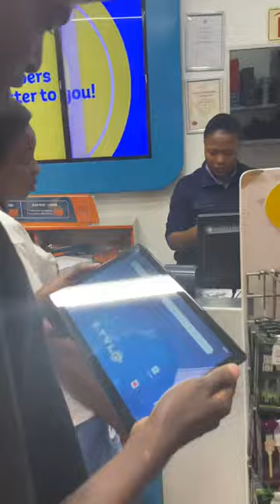Forex profits in real life✅✅🍾